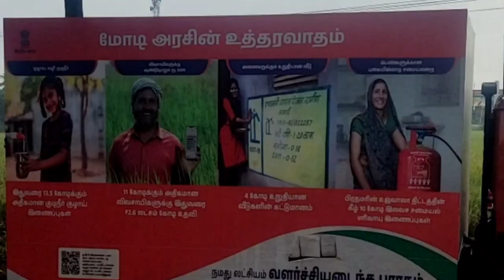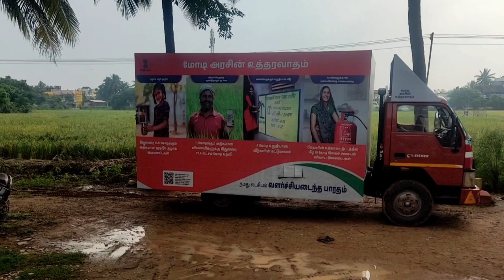திருவாரூர் மாவட்டத்தில் மத்திய அரசின் நமது லட்சியம் வளர்ச்சி அடைந்த பாரதம் யாத்திரை நடைபெற்றது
மத்திய அரசின் திட்டங்களை மக்களிடையே எடுத்து ச‍ெல்லும் வகையில் நமது லட்சியம் வளர்ச்சியடைந்த பாரதம் என்ற தலைப்பில்  திருவாரூர் மாவட்டத்தில் விழிப்புணர்வு நிகழ்ச்சி நடைப்பெற்றது